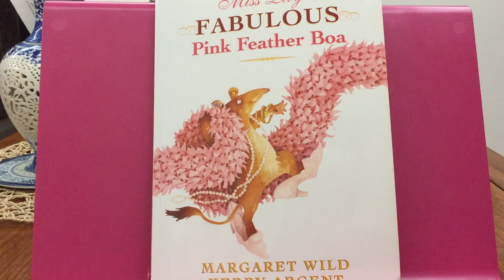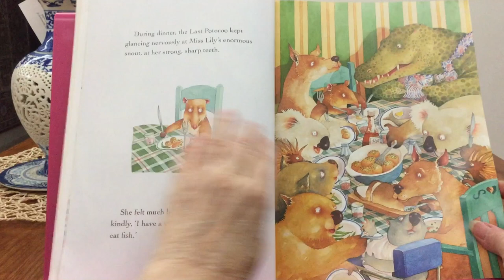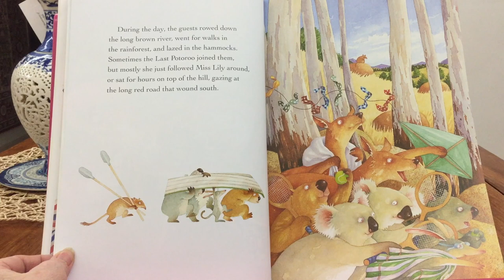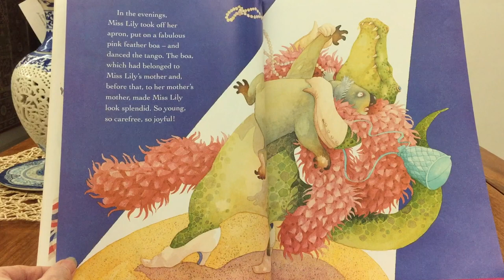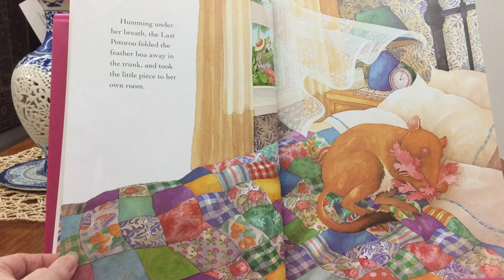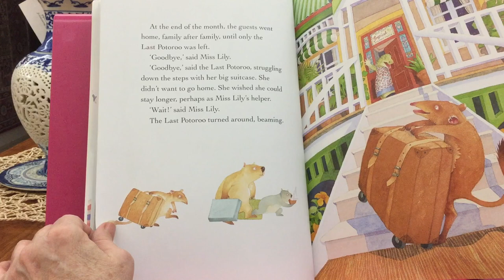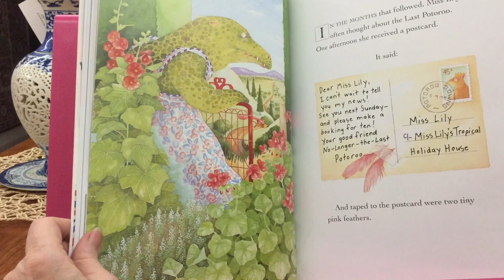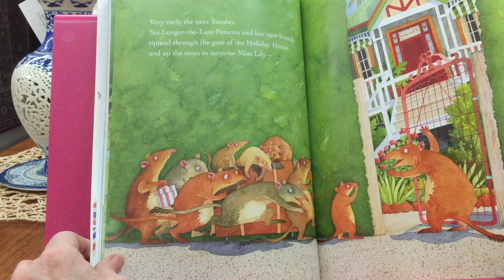#29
Miss Lily's FABULOUS Pink Feather Boa, by Margaret Wild and Kerry Argent